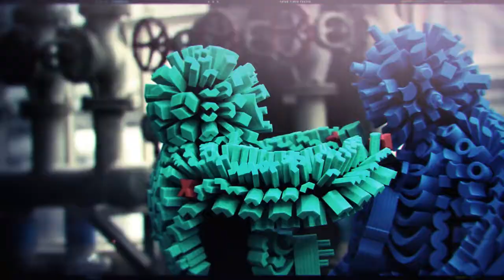TEDxAmsterdam FOAMBOYS afterparty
HYPERBOLE - TEDXAmsterdam afterparty

Direction & Production/Design : Niek Pulles
Location : De Machine Kamer - Strijp S Eindhoven
Soundscore : Tom Trago - Rise up feat. Cinnaman (Original Mix)
Post Production : Menno Fokma Studio

FOAMBOYS:

Harm Rensink
Jaap van der Schaaf
Erik Jansen

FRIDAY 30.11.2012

Ludwig and TEDX present HYPERBOLE.
The Human Escher and official TEDXAmsterdam afterparty.

Thrown into the equation are:
CINNAMAN
STRANGE BOUTIQUE
JEZ THE LEZ

Design maverick Niek Pulles challenges all laws of general relativity with his Human Escher installation.
Add the Foamboys as random variables and the sum of it all makes a hell of a party.

From 22.00 till late
LUDWIG
Reguliersdwarsstraat 37
Amsterdam